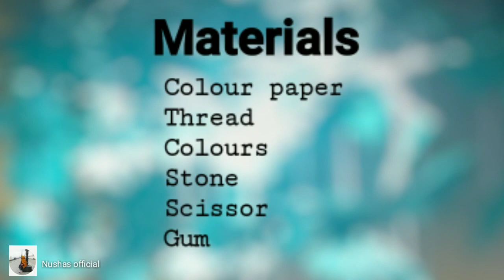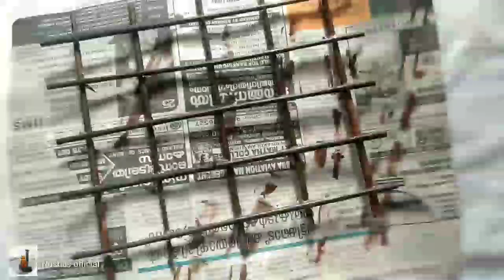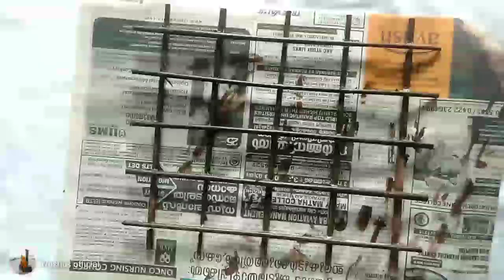Ceiling hanging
It is a ceiling hanging
Materials :
Newspaper
Colour paper
Stone
Scissor
Gum
Thread